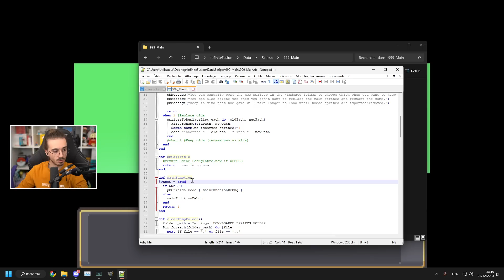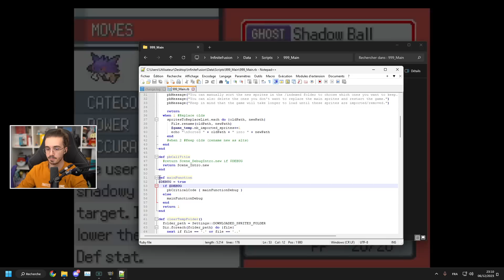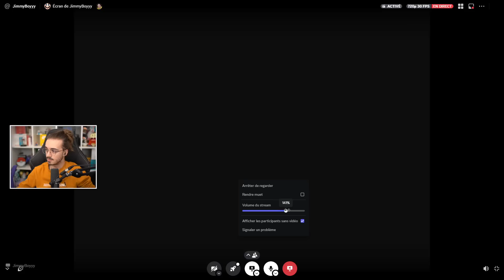Le combat FINAL HARDCORE sur Pokémon Infinite Fusion... #13